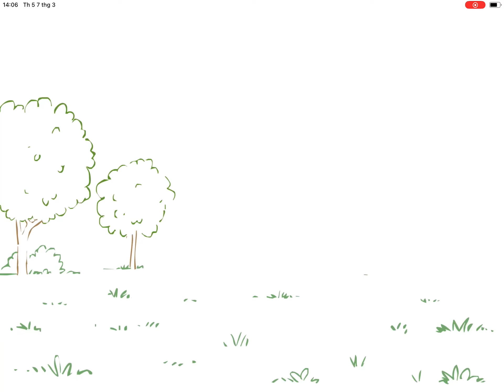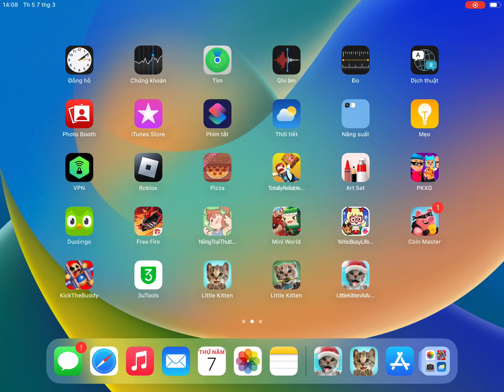Fun Pet Care Game-Little Kitten Adventures -Little Kitten My Favorite Cat Pet Care Kids Game Part 37